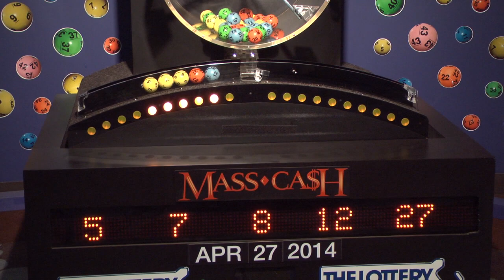Mass Cash Game Drawing: Sunday, April 27, 2014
The official winning numbers in the Mass. State Lottery's Mass Cash Game drawing for Sunday, April 27, 2014 are: 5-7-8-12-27.